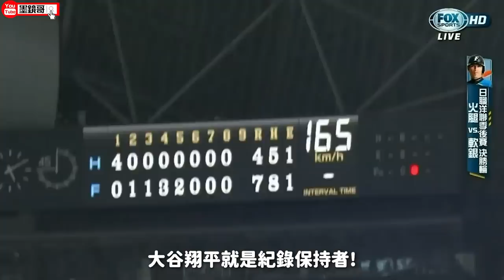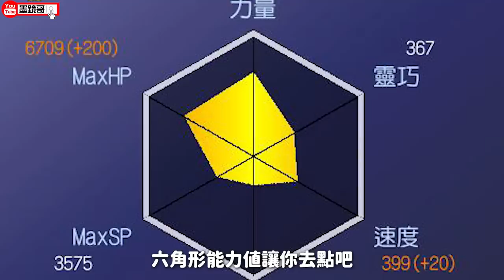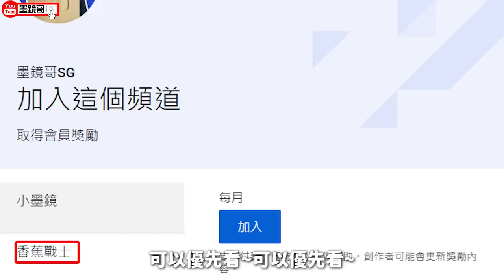運動史上最強MVP｜幹掉喬丹、幹掉梅西、幹掉老虎伍茲的最強男人－大谷翔平！大谷翔平到底有多神？😎墨鏡哥😎